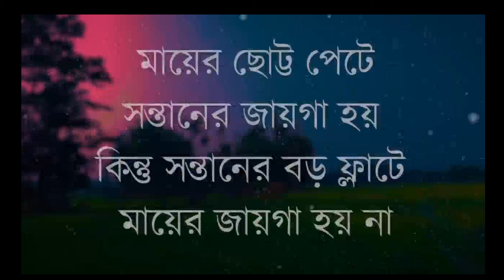Best motivational speech compilation-128.সুখী হওয়ার মন্ত্র#monishider_bani#quotes@successfulllife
tomar khola hawa today episode,আজান,japanesemassage,khelna bari today episode,taheri waz koborer ajab,বাবা তুমি কেমন আছো ছোট্ট মাটির ঘরে চমৎকার একটি ইসলামী সংগীত,
জাহাঙ্গীর হুজুর,নেইমারের গান,পাঠান মুভি শাহরুখ খান,বাপের হোটেল নাটক,বালবির,মন সুন্দর আজকের পর্ব,মাই মেন নাটক,রোমান্টিক শর্ট ভিডিও,সাম্প্রতিক সাধারণ জ্ঞান ২০২৩,

সহজ জীবন,tomar khola hawa today episode,নিম ফুলের মধু আজকের পর্ব,bhuter cartoon dow,
khuda song,motivational ajker pawrbo,tik tok,30 years of,ajker pawrbo anurager chowa,akib

কয়েকটা অনুপ্রেরণা মূলক বানী আপনার জীবন পাল্টে দেওয়ার জন্য যথেষ্ট।আমরা সব সময়েই চেস্টা করি আপনাদেরকে এমন Motivational quotes উপহার দেওয়ার জন্য যাতে করে.
আপনাদের চলার পথটা আরো সহজ হয়।আশা করি এই পথ চলাতে আপনারা সাহায্য করবেন।

L I K E | C O M M E N T | S U B S C R I B E my Channel. i hope you can find some usefull video Anytime

@Gourab Tapadar @Oxygen Motivation @Rs motivation Bangla @SP LOVE studio @Prio @Motivational Speech BD @Zia Bhai @সহজ জীবন @জোশ Talks,

Video link